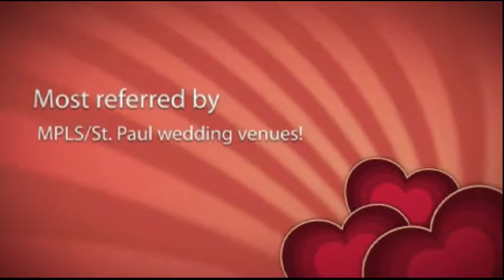Fox hollow wedding